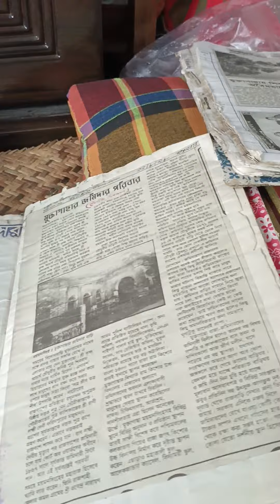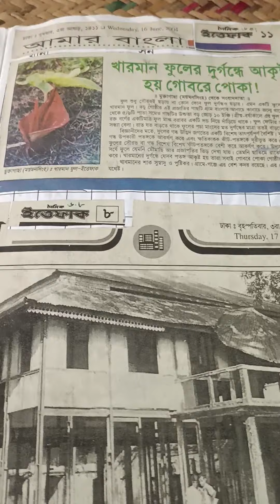নাগরিক সাংবাদিকতায় আমার প্রয়োজনীয় অপারেটিং সিস্টেম 📷 মনোনেশ দাস